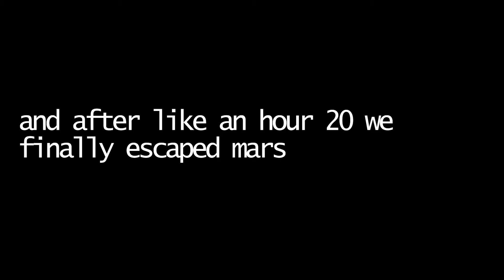getting stuck on mars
in this episode of minecraft mondays, alex forgets to bring a fuel loader to mars and asher takes literally 1 hour to get it. but i cut most of that out so you don't have to watch it